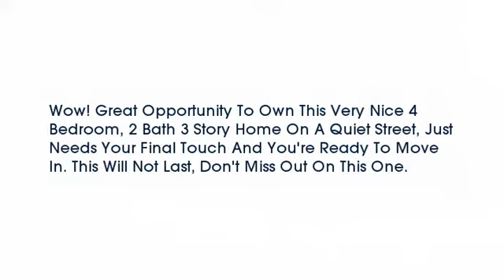Real estate for sale in Cincinnati - Westwood Ohio - MLS# 1470677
3682 Boudinot Avenue
Cincinnati - Westwood Ohio 45211
MLS# 1470677

Wow! Great Opportunity To Own This Very Nice 4 Bedroom 2 Bath 3 Story Home On A Quiet Street Just Needs Your Final Touch And You&rsquo;re Ready To Move In. This Will Not Last Don&rsquo;t Miss Out On This One.